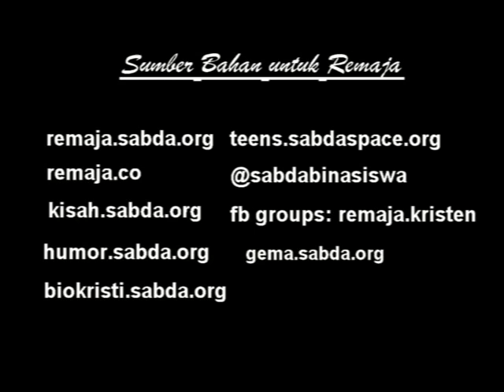Hatiku Rumah Kristus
Menceritakan perjalanan Yesus Kristus di dalam hati kita. Diambil dari traktat Hatiku Rumah Kristus karya Robert Boyd Munger.